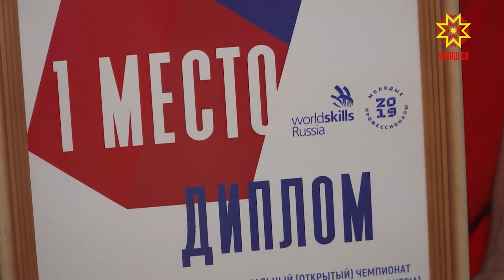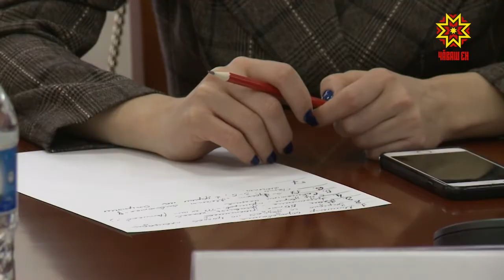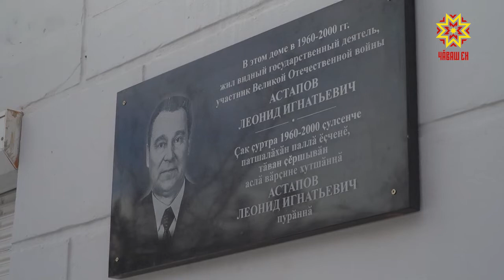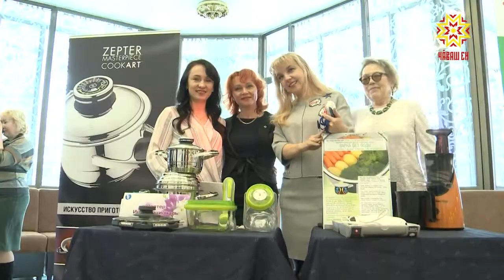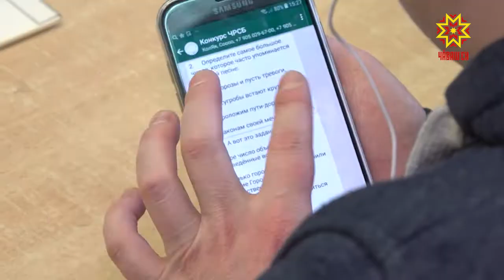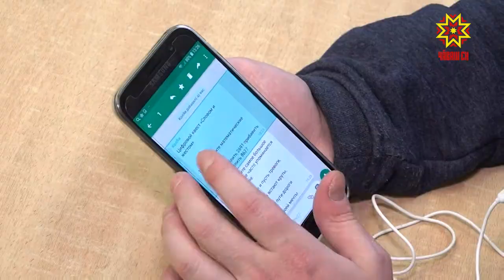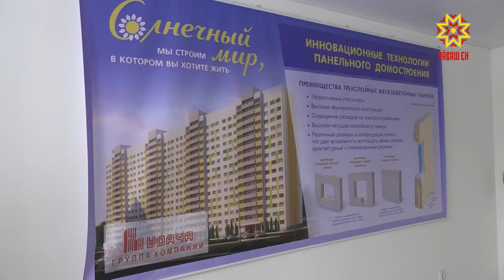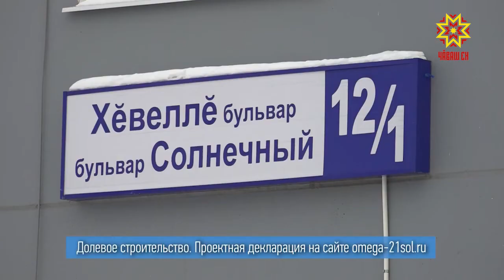Республика 04.03.2019 на русском языке. Вечерний выпуск